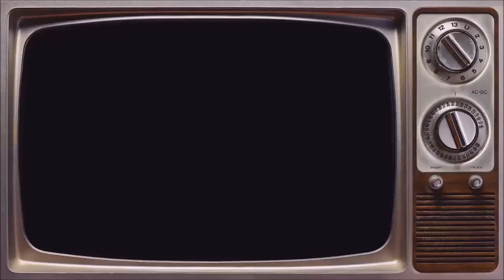Padre critica o sistema judiciário brasileiro e os juízes.